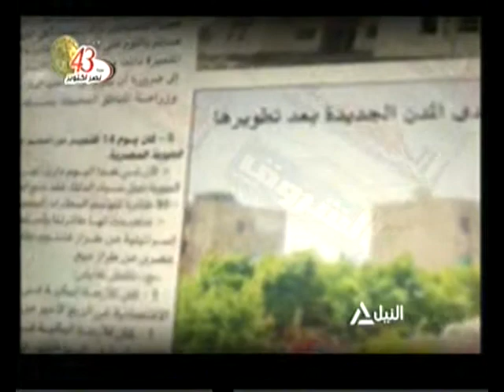الصحافة اليوم 4-10-2016